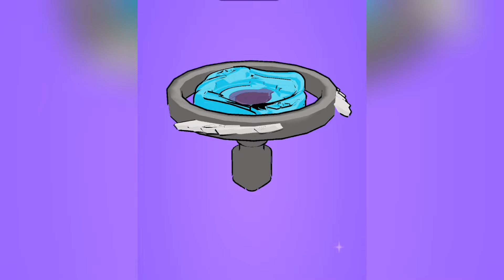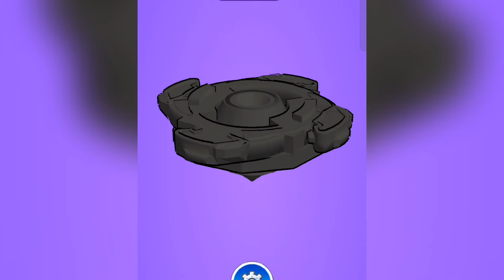Spinner merge Evolution Max Level Merge Gameplay